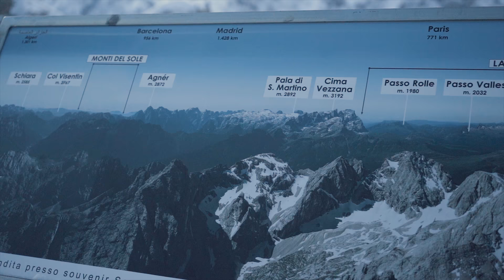The sunrise of the Queen - Heart of the Dolomites winter experience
Marmolada is the highest massif of the Dolomites and so it's called The Queen. On its rooftop, let her inspire you with the colours of the dawn shading through its peaks.

Experience tested by the world-known travel blogger @youngadventuress

An experience Powered by Humans, to recharge in nature in the winter shades of the Heart of the Dolomites.

Disconnect from stress, connect with the Heart of the Dolomites